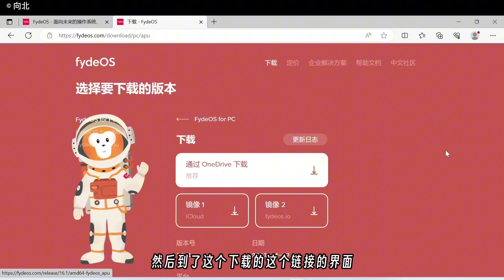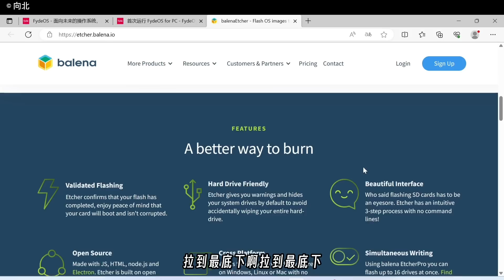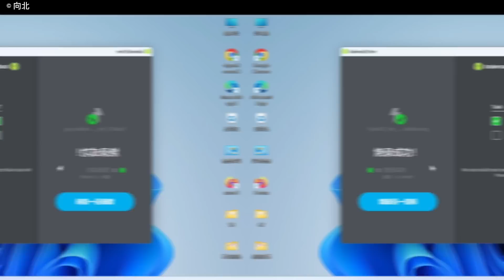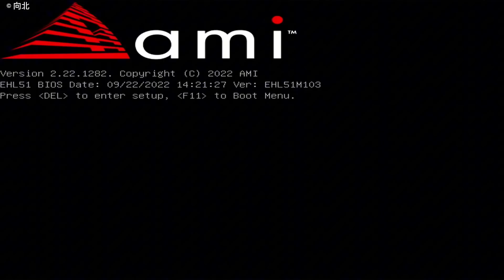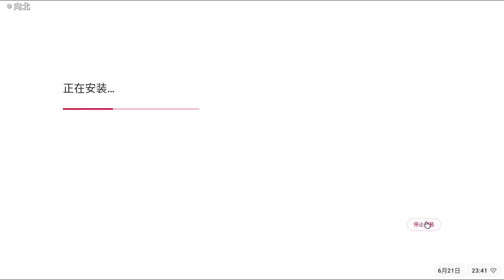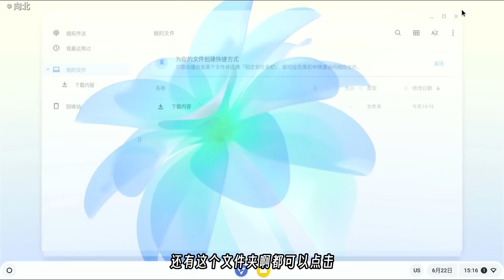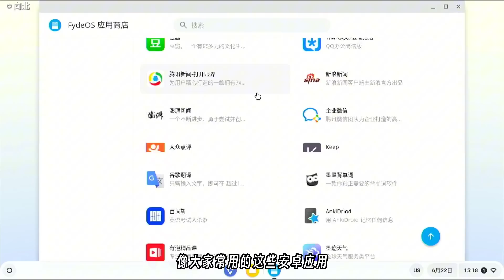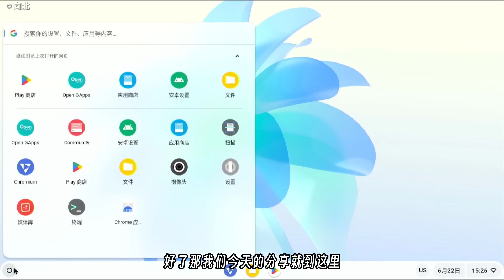流畅易用的轻量操作系统，可装安卓APP，支持GooglePlay，老旧电脑也能流畅使用。FydeOS安装教程分享